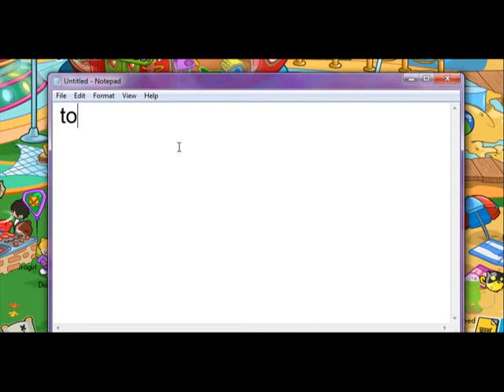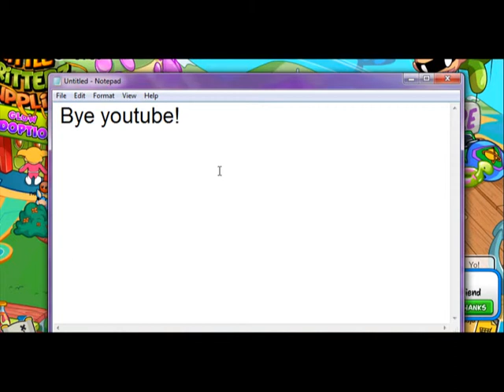Space heroes beach party 2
Beach party 2